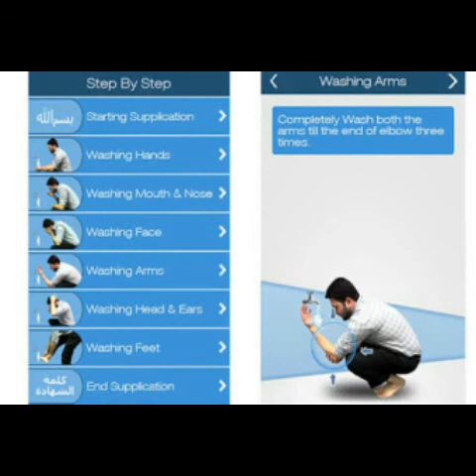Kya Khoon Nikalne se Wadhu Toot Jayega? By Rahmathullah Syed